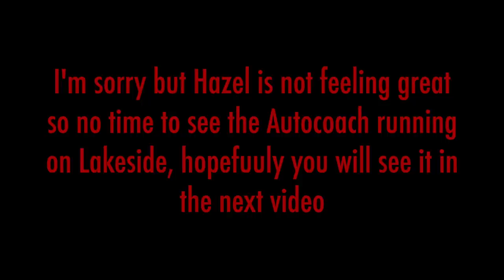Adding lighting, people and steel wheels to a Hornby Autocoach. 21-04-2021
Adding lighting, people and steel wheels to a Hornby Autocoach.